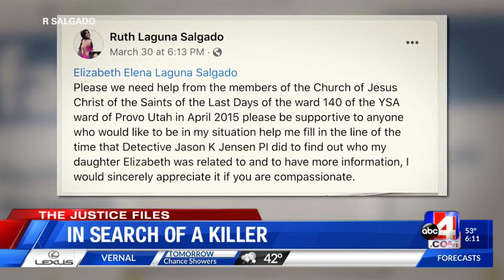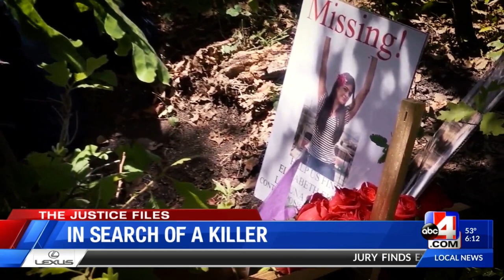The Justice Files: 7 years later Elizabeth Salgado's parents suspect someone close to her, killed he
The Justice Files: 7 years later Elizabeth Salgado's parents suspect someone close to her, killed her